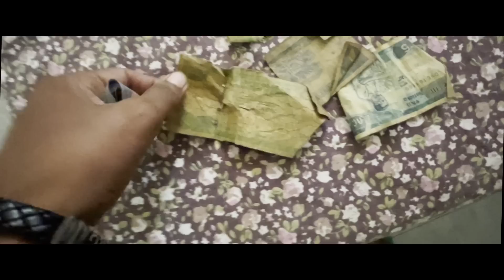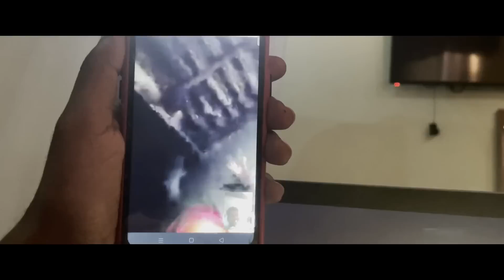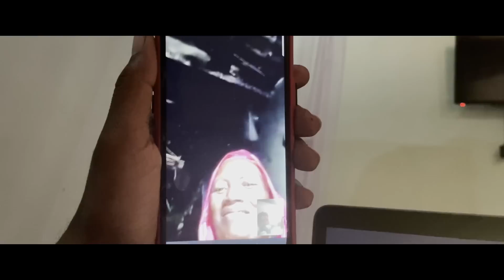INJAH MONE RENAH KHATA KENYA KHON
for help 🙏

phone pe and Google pe number 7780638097

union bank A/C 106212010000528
Ifsc .UBIN0810622

HINDI CHANNEL '' Tribe Traveler''